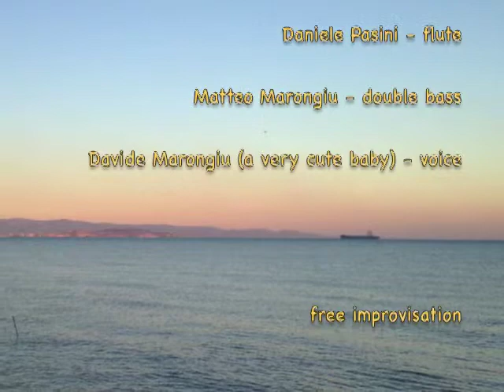Music In Motion 101 - 03.10.2014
Music In Motion (Musica In Movimento) 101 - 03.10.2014

Matteo Marongiu - double bass
Davide Marongiu (a very cute baby) - voice

free improvisation

amateur photos

from Tuerredda's beach to Cagliari - Sardinia